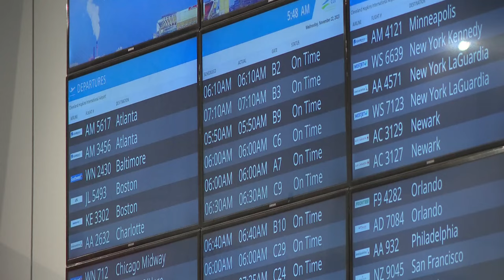FAA warns of air travel delays during total solar eclipse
As large crowds are expected in Cleveland for the total solar eclipse on Monday, April 8, the city has announced its safety plans, asking travelers to plan ahead as there will be many road closures and parking restrictions.

The Cleveland Division of Police and the Cuyahoga County Sheriff's Department are working with local, state and federal law enforcement partners to ensure safety is the number one priority for the city.

Here's everything you need to know ahead of the total solar eclipse